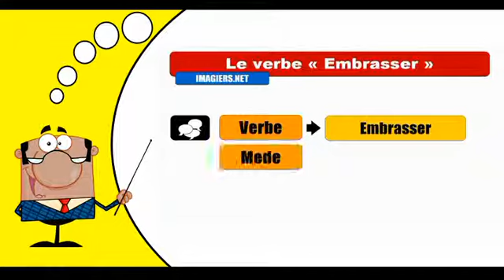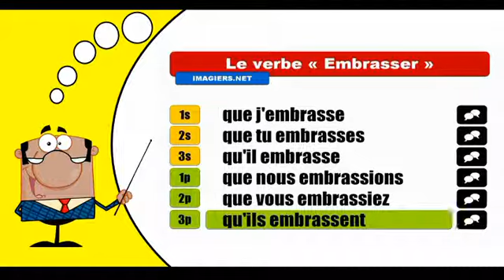Je conjugue les verbes # Embrasser = Subjonctif Présent